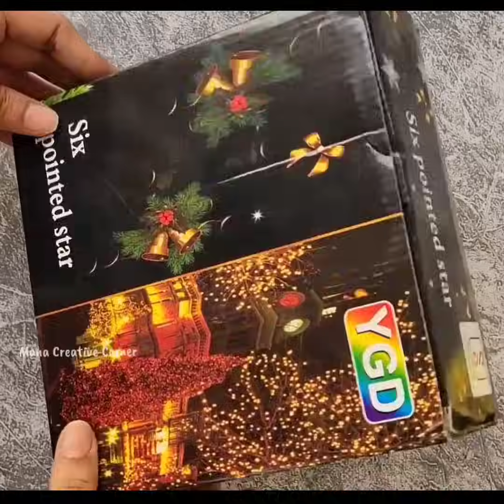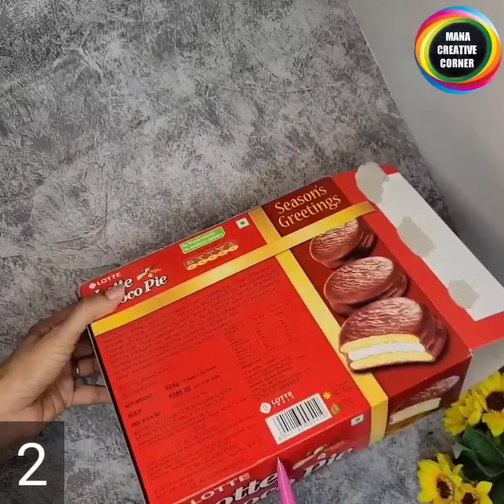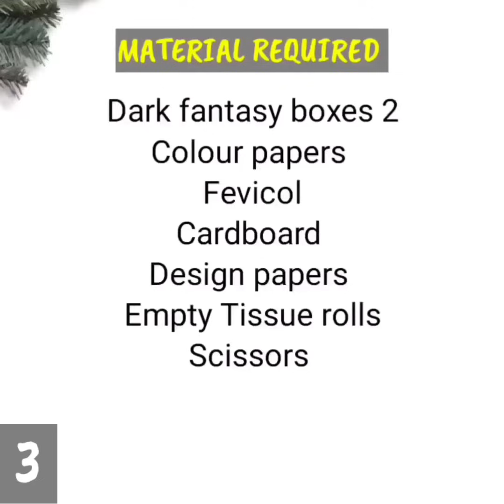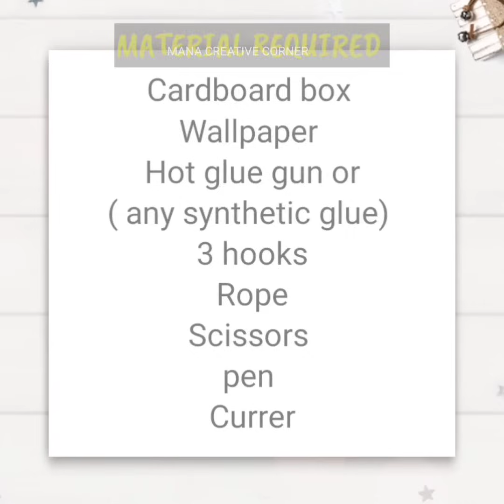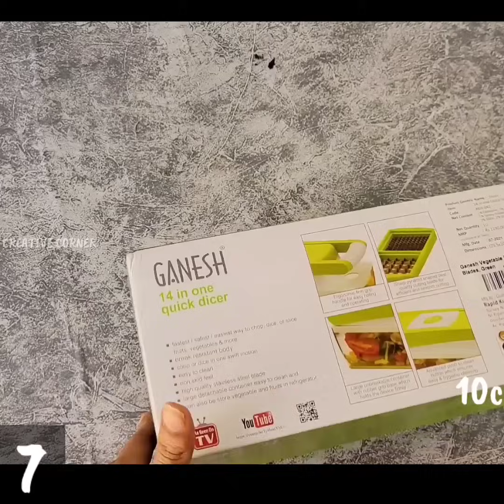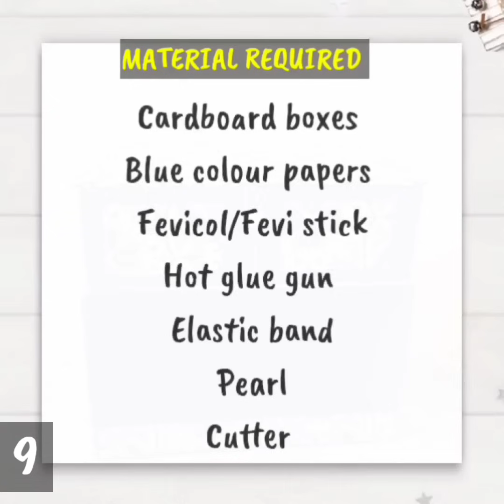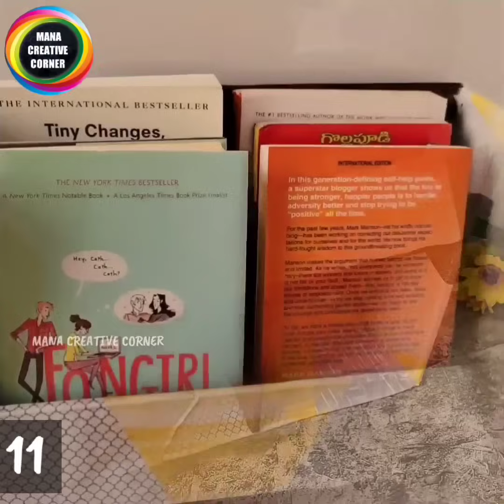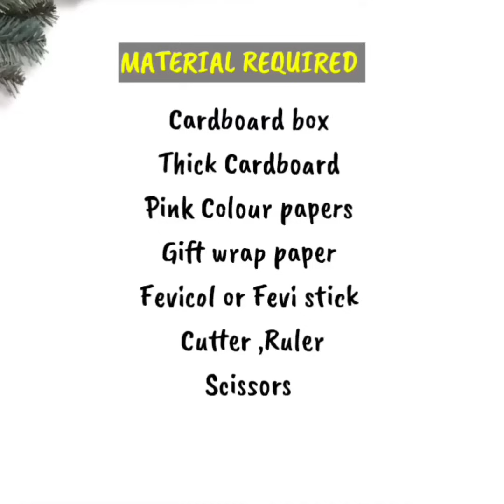13 Cool Cardboard box ideas💡| 13 Best out of waste Craft ideas using Cardboard| Cardboard organizers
13 Cool Cardboard box ideas💡| 13 Best out of waste Craft ideas using Cardboard| Cardboard organizers

Some Amazon product buying links are

Hi friends
In this video I will show you  13 Amazing diy Ideas that you can make with cardboard boxes. easy cardboard  box reuse ideas to organize your home. I will show you how to reuse empty cardboard boxes at home. best out of waste craft ideas. Cardboard organiser craft idea.. useful diy cardboard craft. Useful craft ideas.